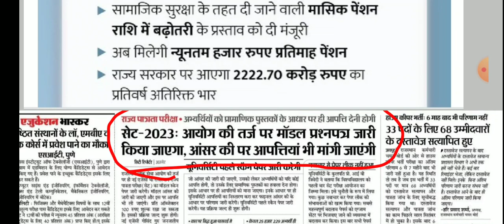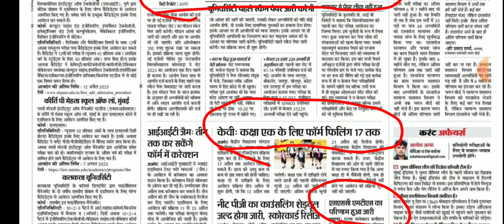सामाजिक मासिक पेंशन में हुई बढ़ोतरी।Social monthly pension are increased।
Pansion ka form kaise apply kare
पेंशन का फॉर्म कैसे भरते हैं।
पेंशन के फॉर्म के लिए क्या क्या दस्तावेज चाहिए।दैनिक समाचार
rajasthan patrika
इस वीडियो में पेंशन राशि में बढ़ोतरी संबंधी जानकारी दी गई है इसके अलावा सेट एग्जाम 2023 के बारे में बताया गया है ओर एमटीएस रिजल्ट के बारे में बताया गया है